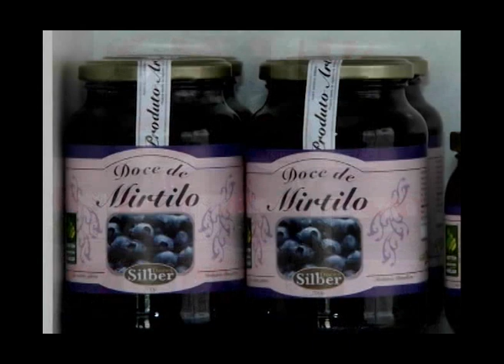Agroindústria de doces em Flores da Cunha (reprise) - Programa Rio Grande Rural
A família Bernardi, do município de Flores da Cunha, na serra gaúcha, sentiu que precisava melhorar a renda da agricultura. Afinal, apenas produzir a matéria-prima e vender nos mercados não agregava valor ao produto.
Então, com o apoio do programa Sabor Gaúcho, do governo estadual, eles montaram uma agroindústria, que transforma as frutas em doce. Com a melhoria na renda, os jovens ficaram no campo.
Jornalista Rejane Paludo
Cinegrafista José Cabral
Flores da Cunha - RS